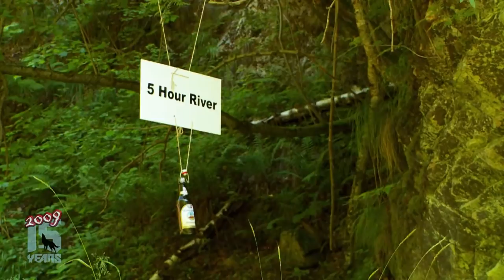Red Bull Romaniacs 2018 : Highlights, 15 Years of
July 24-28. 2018     Edition 15

The Red Bull Romaniacs hard enduro rallye was created in 2004 by founder Martin Freinademetz. Over the past years it has evolved to become the world`s longest toughest hard enduro rallye.
The Red Bull Romaniacs takes place every year and attracts competitors from 50+ countries, it is spread over five racing days, the first being the In-city Prolog in front of thousands of enthusiastic fans.
The four “Offroad race days” lead the competitors on some of the world`s most beautiful hard enduro trails in the region around Sibiu, Romania (Southern Carpathian Mountains).
The breathtaking wilderness, the Romanian hospitality and the unbelievable challenges make the approximate 600 kilometre race an unforgettable, lifelong memory for all participants.

Thanks to all the authorities and property owners from
Jud. Sibiu
Jud. Valcea
Jud. Alba
Jud. Hunedoara

Camera
Busoc Silviu Naicu, Rainer Raitmair, Carsten Därr, Martin Hautz, Martin Wallmen, Michael Rusam, Bernhard Freinademetz, Harry Putz, Razvan Matei, Toni Karsch

Kenny Cowburn, Michael Bemmer

Editor
Christopher Davidson, Dariush Noori

Jo Schaefer

Director
Michael Bemmer

Narrated by
Troy Manering

Producer
2watch media, Martin Freinademetz